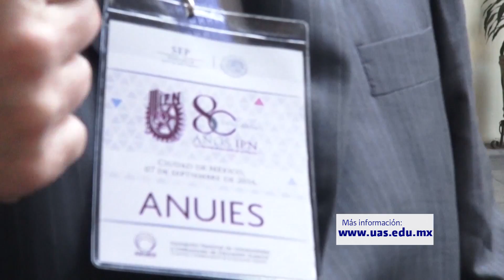Breves UAS - 08 de Septiembre de 2016